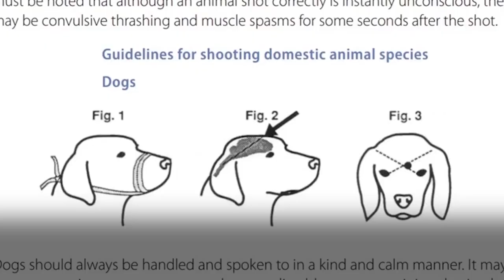Tell Liberty Media to Stop Fueling Iditarod Dog Cruelty!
*UPDATE: Victory! Please ask Liberty Media to do the same now.

ExxonMobil has been pumping money into Alaska’s grueling Iditarod dogsled race since 1978, fueling dog deaths, suffering and neglect for more than four decades. As one of the last remaining top sponsors of the deadly race, PETA’s urging Exxon to help end the cycle of abuse by following Chrysler, Alaska Airlines, Jack Daniel’s, and many others that have already severed ties with the Iditarod.